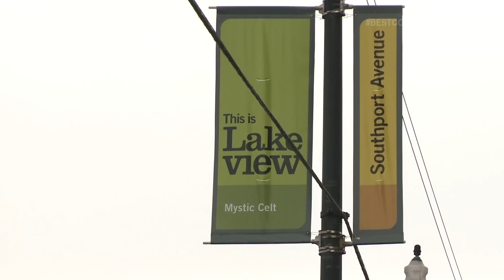Chicago's Best Comfort Food #2: Crosby's Kitchen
Hosted with Brittney Payton. Field produced and written by Keri Morgan.